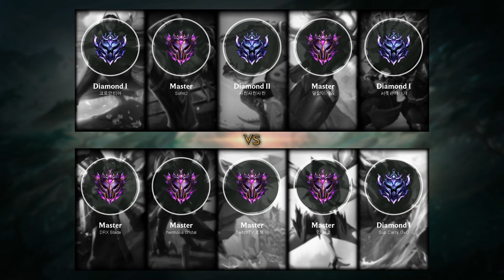Anivia Mid vs Renekton - KR Master Patch 9.24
- Runes: 00:18 (Conqueror)
- Damage dealt: 24:49
- Ability & Build: 24:38
- Skin: Papercraft Anivia